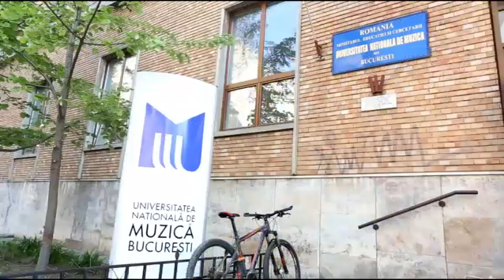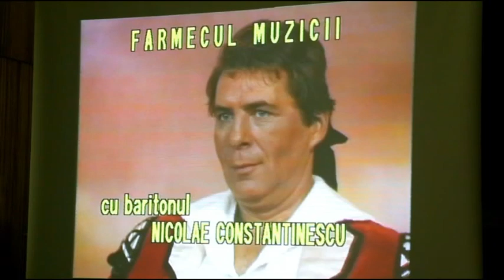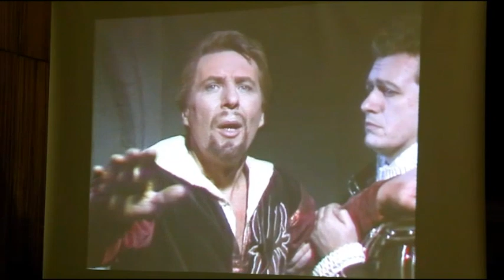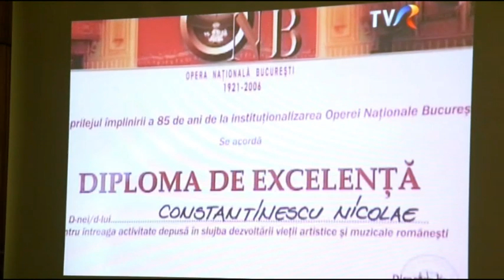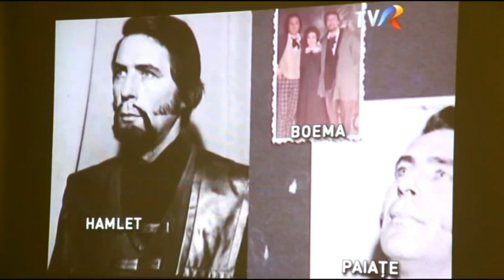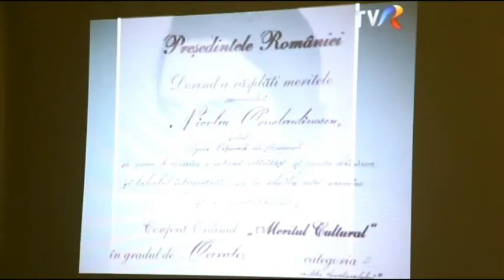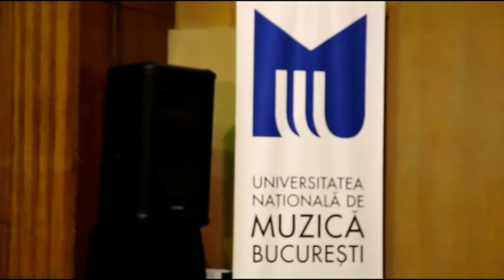SEARA ANIVERSARA - NICOLAE CONSTANTINESCU - 80 (MIHAI, IORDACHESCU, DUMITRESCU, NINE) 14.04.2018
UNIVERSITATEA NATIONALA DE MUZICA BUCURESTI
SALA "GEORGE ENESCU"
SAMBATA 14 APRILIE 2018, ORELE 18.30

DAN DUMITRESCU, BOGDAN MIHAI, MARIUS NINE, IRINA IORDACHESCU
STEFAN DONIGA (PIAN)

PREZINTA: MARIUS CONSTANTINESCU
CUVANT INTRODUCTIV: COSTIN POPA

**PRIVATE VIDEO ARCHIVE OF TENORE BOGDAN MIHAI**
**IN MEMORIAM BARITONUL NICOLAE CONSTANTINESCU**